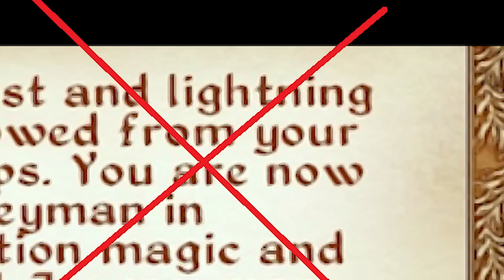MAGE In CLASSIC WoW: Was It Any Good Though?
Get a start on FRESH with RestedXP, they have the best leveling guides available from 1-60 made by speedrunners. Ive done 10+ 60s on Classic and they even improved on the routes I used. Free up to level 20.

Part 2/9 Looking at Mages in Vanilla
but WAS MAGE ANY GOOD THOUGH?